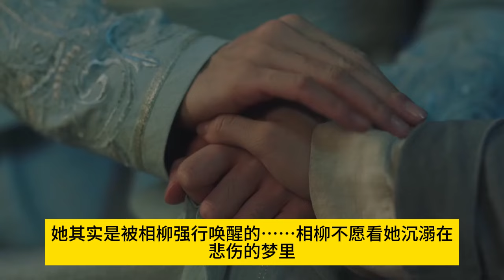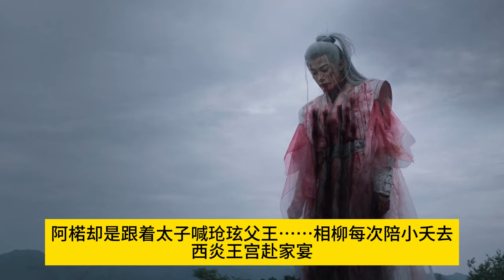夭柳赴洪荒18集 小夭和相柳平日出门游历，西陵清水便养在白帝膝下。相柳复生第三年，夫妇二人又迎来了一个女儿。得知二胎是个姑娘，玱玹便从西炎赶来了五神山，抱着怀中的外甥女，爱不释手。